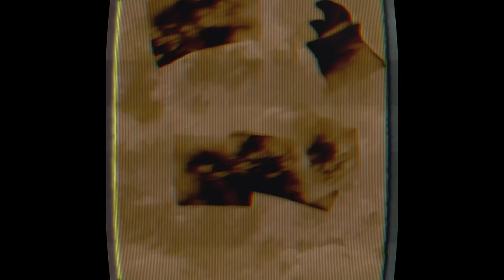DUCT TAPE - BROCKHAMPTON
“DUCT TAPE” from BROCKHAMPTON’S ‘TM’ - available now.

stream the 'the family' and order limited edition box sets

Credits: Bapt
Production Studio: @baptfx